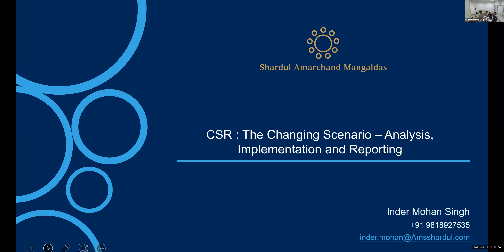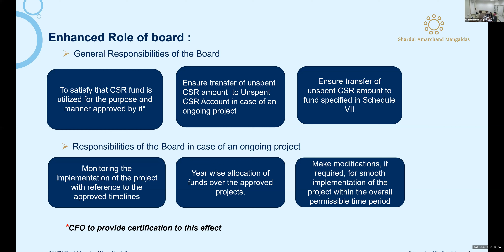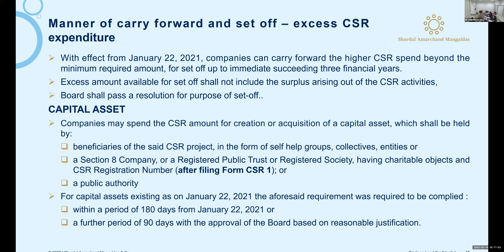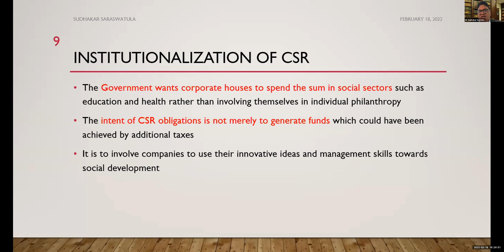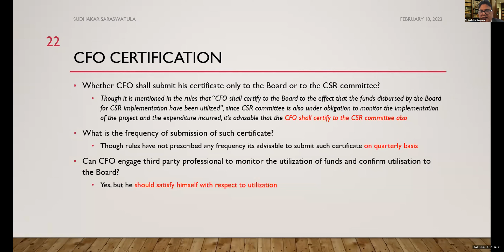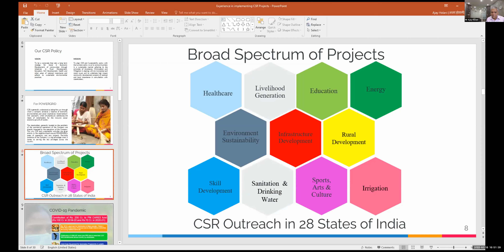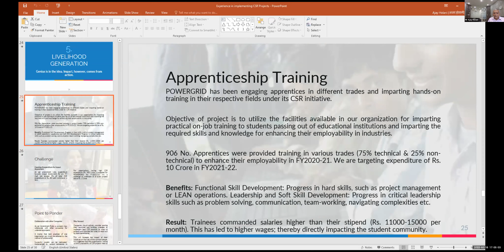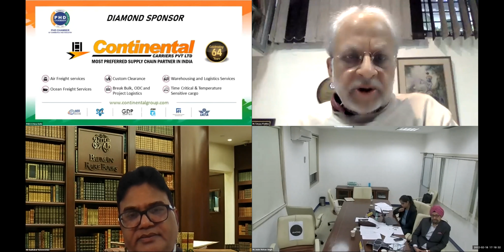The Changing Scenario : Analysis, Implementation & Reporting of Revised Law